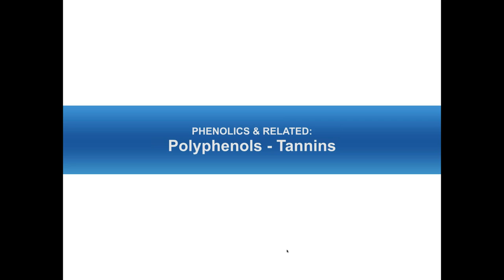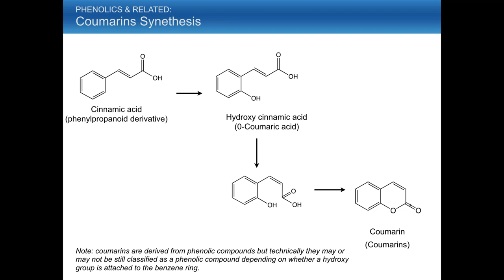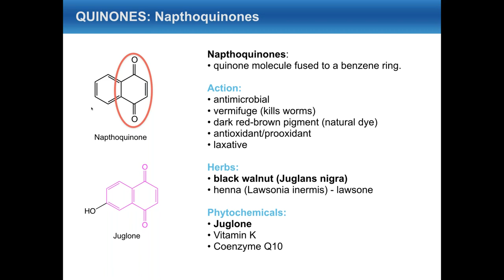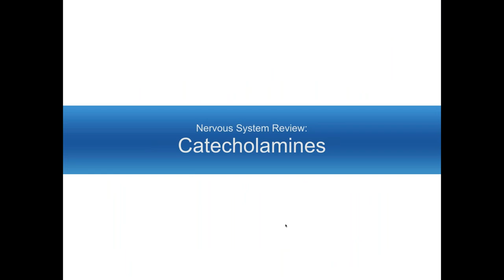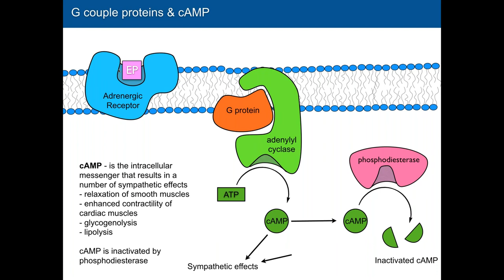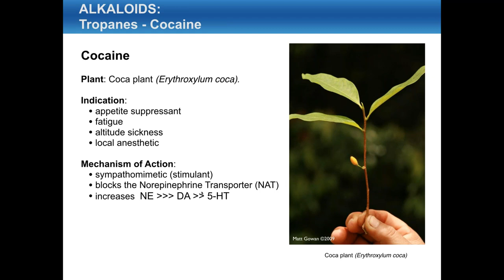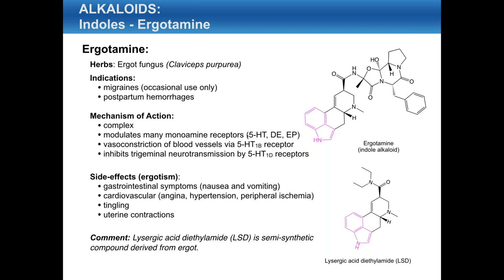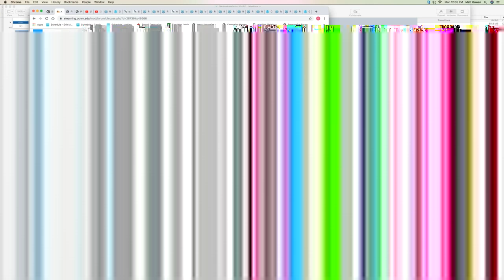Bot101 Phenolics III & Alkaloids